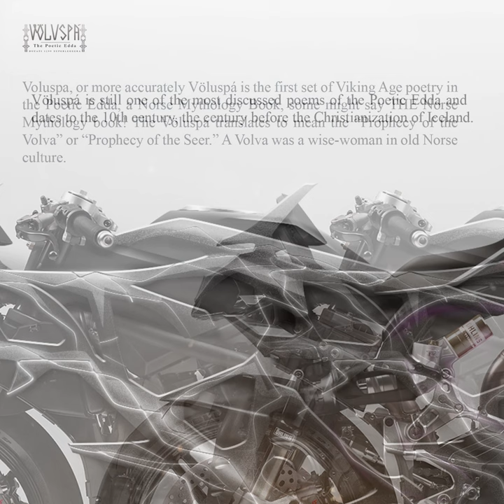Völuspá (the poetic edda) | Ducati 1299 by Simon Designs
"-Völuspá _;
the poetic EDDA_
Ducati 1299 Superleggera
by Simon Designs ® @simondesignsofficial